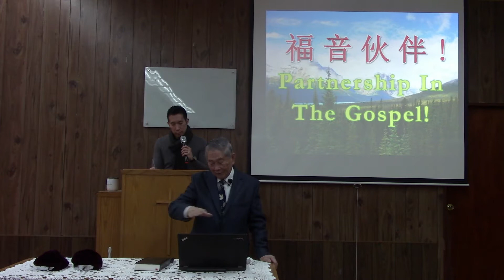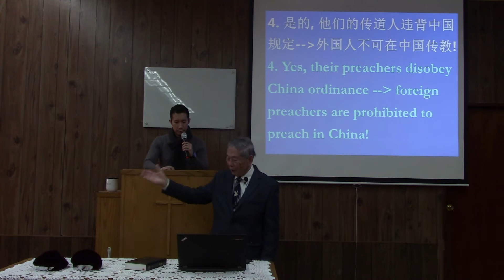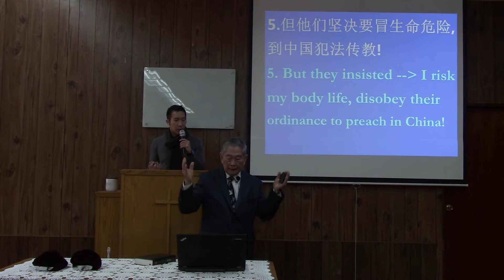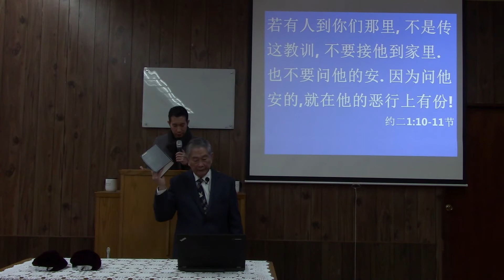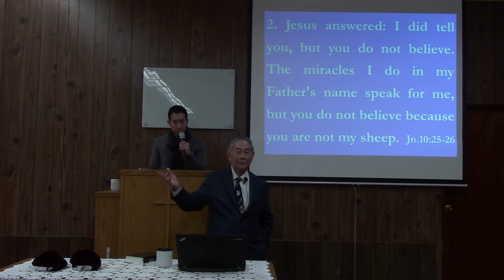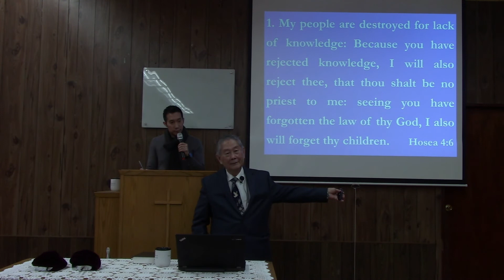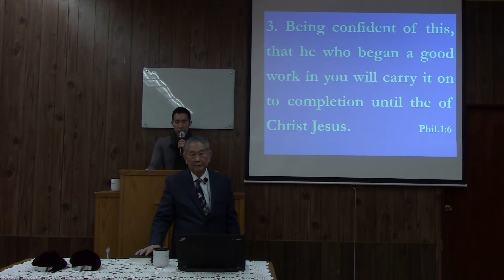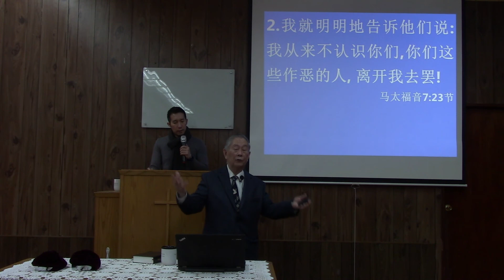Partnership In The Gospel! Church of Christ Flushing 2/2/2020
Partnership In The Gospel! Church of Christ Flushing Preached by John Chan English and Cantonese Sermon 2/2/2020